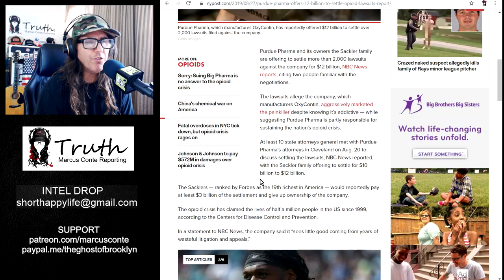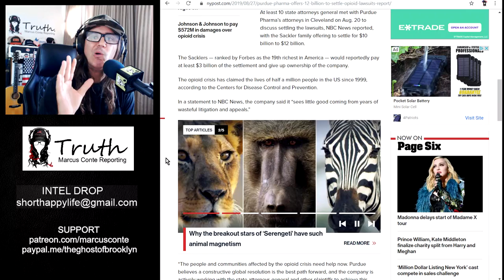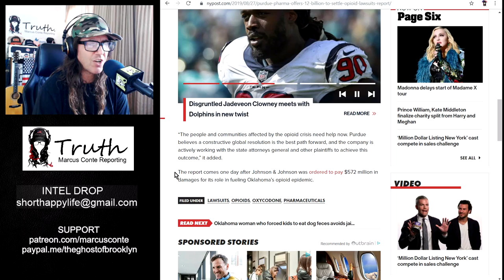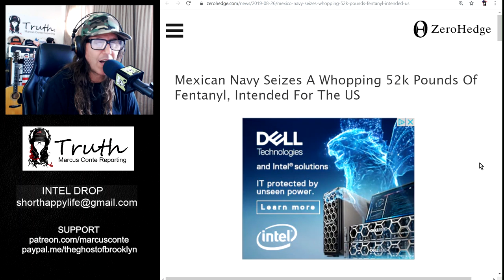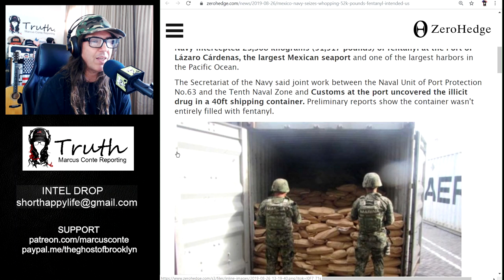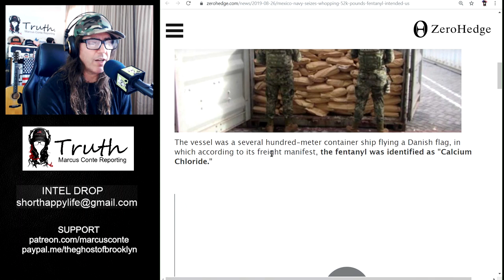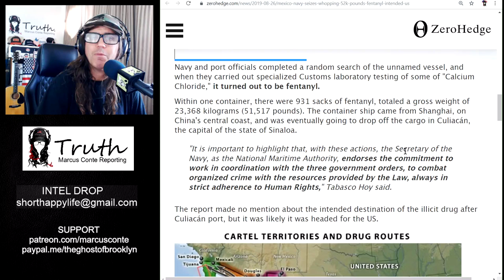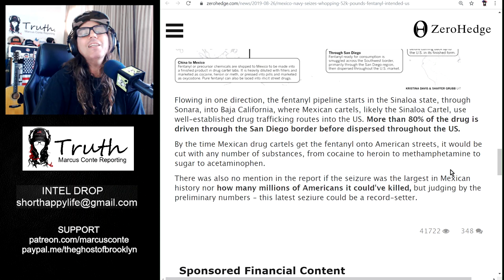Purdue Pharma Offers $12 billion in Opioid Lawsuits While China Sends 52k Pounds of Fentanyl